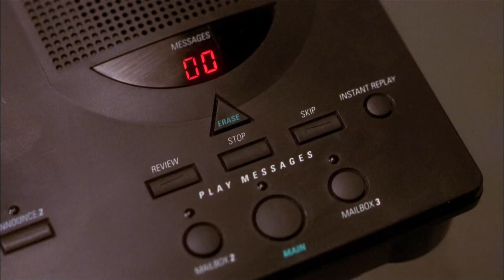Church and the Links | Two Can Play That Game (2001) | Now Playing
TWO CAN PLAY THAT GAME is NOW PLAYING and can be found to Rent or Buy

An arrogant career woman plays a series of heartless mind-games with her boyfriend to "put him in line," only to discover that he has a few tricks up his own sleeve.